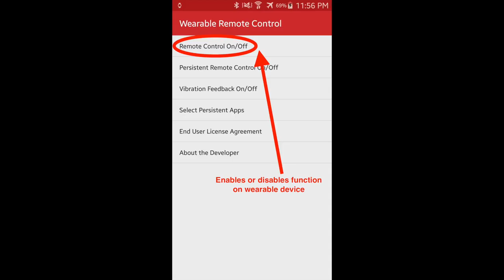How to Use the Wearable Remote Control App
How does the Wearable Remote Control Android app work?

This Android Wear app is designed to show a user specified app (also know as "persistent app") on your Android smartwatch, when you rotate your smartwatch towards yourself. You can select a persistent app from the list of compatible apps, by clicking "Select Persistent Apps" from the main menu - see demo video for more details on setting up this app.

When the default user interface is selected, the "Wearable Remote Control", you will be able to control music functions, such as play/pause, next track, and volume selection, on the connected mobile device.

THIS APP REQUIRES ANDROID WEAR

Compatible mobile devices: Android 5.0+
Compatible Android wear devices: Android 6.0+